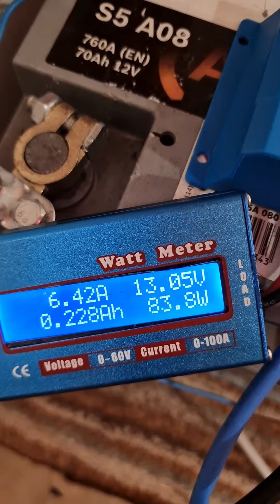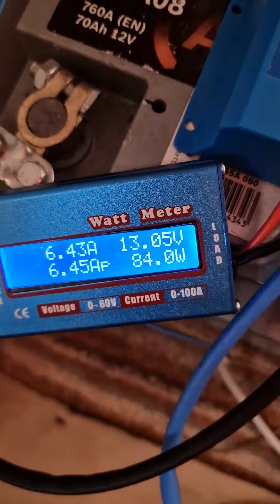AMAIZING FREE ENERGY ALL NIGHT 12V SISTEM 1 SOLAR PANEL 9A 235 W.. 12V BATTERY 70 AH.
Free light all night in the garden